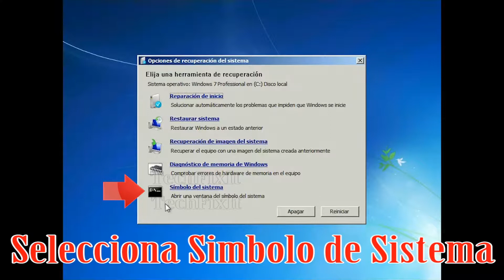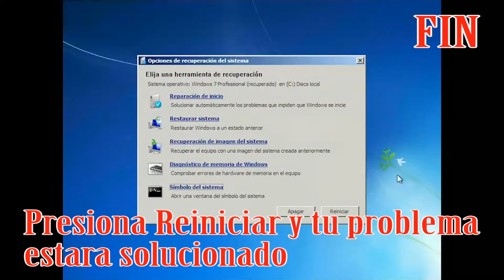Solucion a BAD_SYSTEM_CONFIG_INFO Error en Windows 7 - 2025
Como Solucionar BAD_SYSTEM_CONFIG_INFO Error 0x00000074 en Windows 7.

Como Reparar el Pantallazo Azul BAD_SYSTEM_CONFIG_INFO en
Windows 7. Como Resolver el Error 0x00000074 en Windows 7.
BAD_SYSTEM_CONFIG_INFO Error en Windows 7 [Resuelto]. Pantalla azul BAD_SYSTEM_CONFIG_INFO Solucionado.